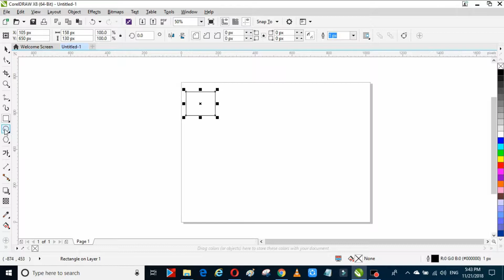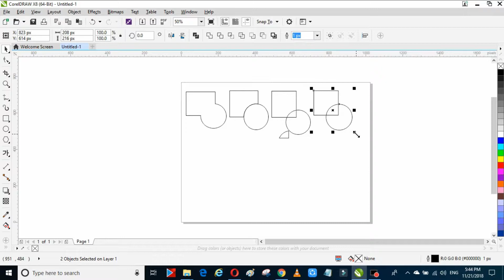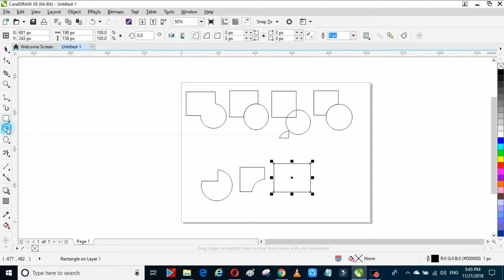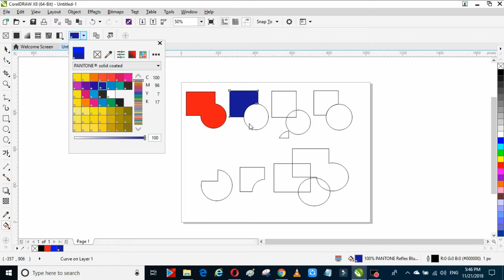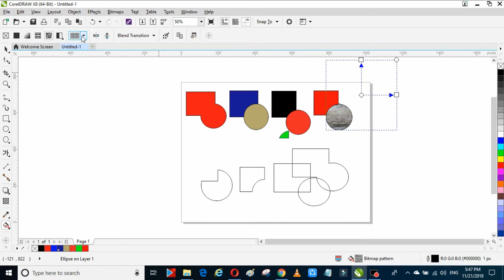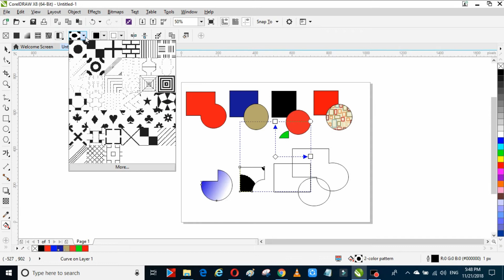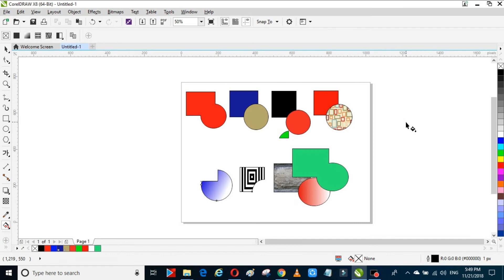How to Shaping objects|| Combine shapes in CorelDraw X8